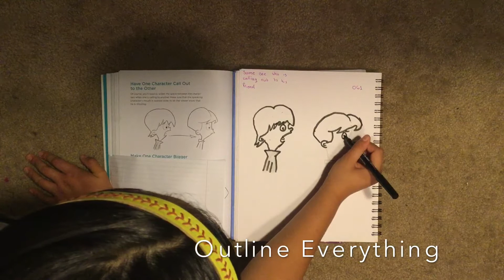How to draw a person calling his friend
In this video I will show you how to draw a person who is calling out to his friend. It's not hard it's easy. Anyone can draw this if they put their minds to it.